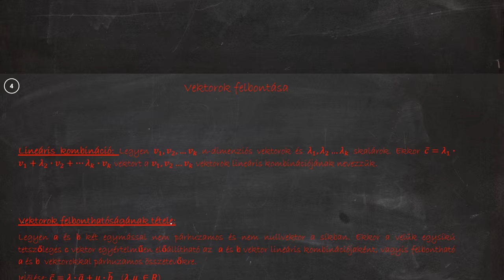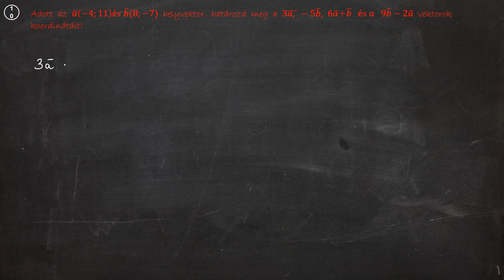Matek gyorstalpaló - Vektorok 2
A vektor a matematika fontos fogalma. Olyan mennyiség, melynek nagysága mellett iránya is van. Ennek legegyszerűbb megfogalmazása, hogy a vektor irányított szakasz. A vektorok irányát is számmal, vagy számokkal lehet meghatározni, ezért aztán a vektorra úgy is lehet gondolni, mint több szám speciális csoportjára.

Vektorok nélkül ma nem léteznének a szemkápráztató 3Ds játékok sem, szóval érdemes kicsit érteni hozzá :), és ne felejtsd el, most még bármire képes vagy, hajtsd ki magadból!